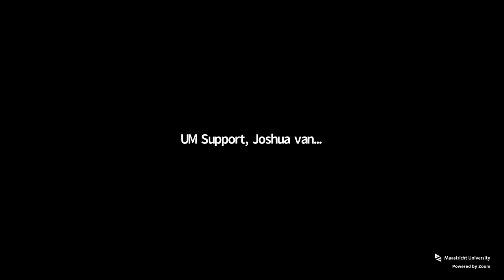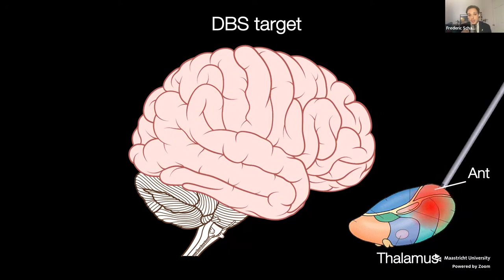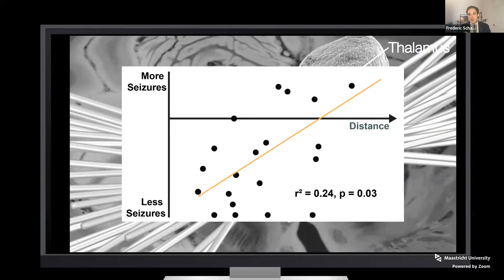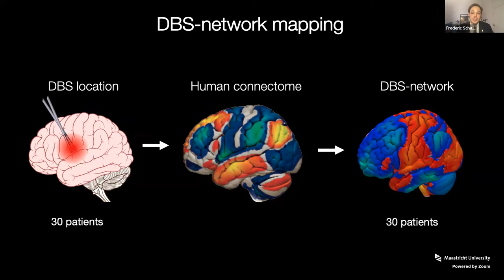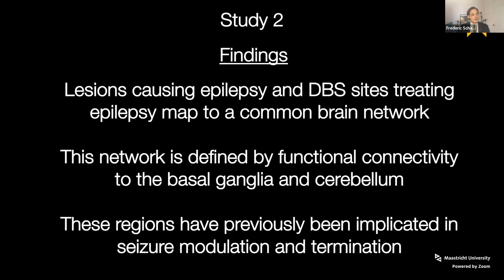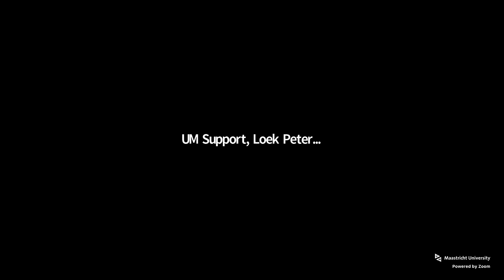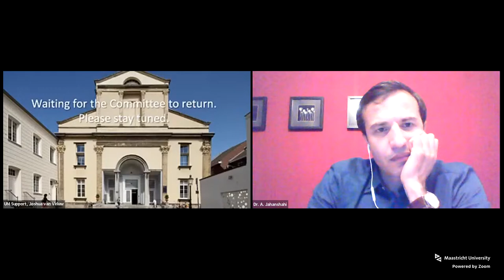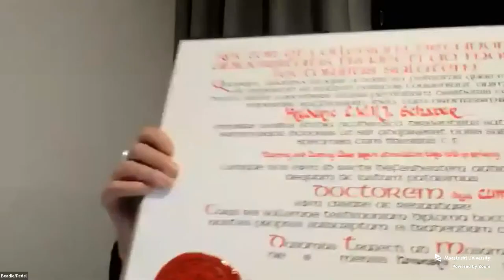Phd Defence of Frédéric L.W.V.J. Schaper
Phd Defence Frédéric L.W.V.J. Schaper,

Zapping Deep brain stimulation takes hold of epilepsy